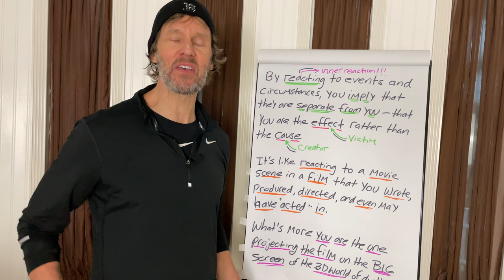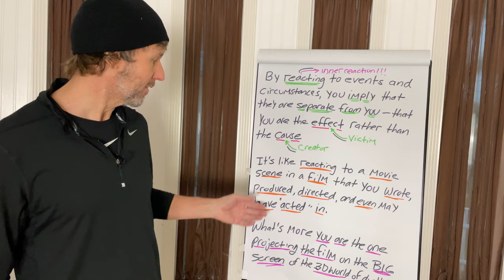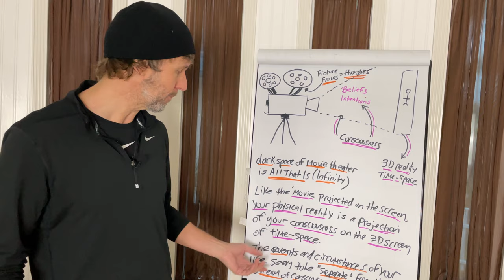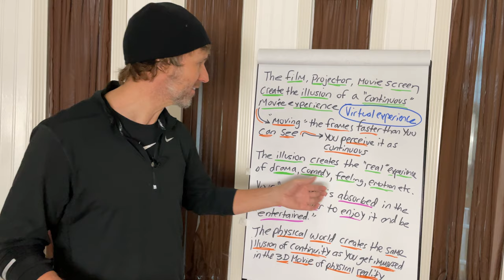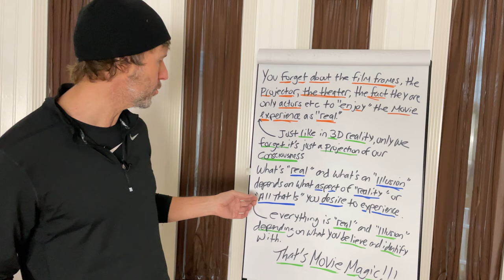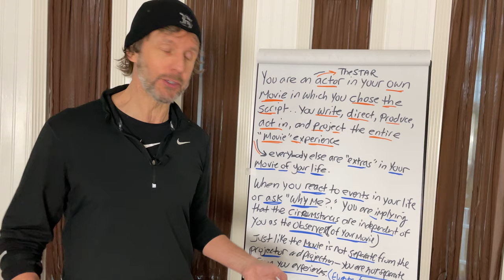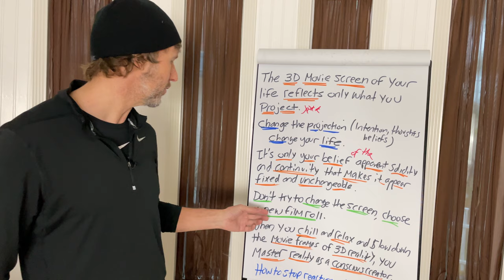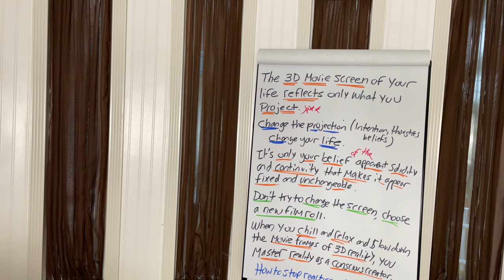How to Stop Reacting and Start Creating: Powerful Analogy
This is how you become the star of your life experience. This is power.